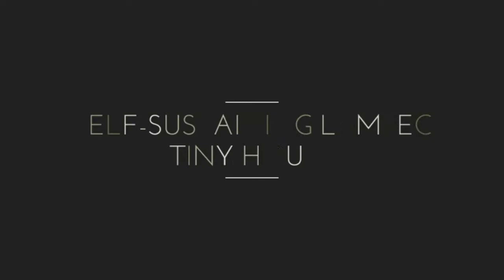Self-Sustaining Lumbec Tiny House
Tiny House Lumbec has just finished its newest tiny house! The 26' home is a custom build that will be totally self-sufficient!

The home comes with a battery system and a generator. The home's new owner plans to add solar panels in the spring, which will make the home totally off-grid!

The interior features a double staircase that leads up to the home's loft bedroom and an entertainment loft. There's also a living room area at the home's entrance with a built-in sofa and a closet. The kitchen comes equipped with a three-burner cooktop and propane range, a full-sized fridge, open shelving, and plenty of cabinet space. There's also a bathroom with a composting toilet!

If you like this home, be sure to check out Lumbec's other homes: the Micro House and the TH2.

You can also reach out to the company here for questions and/or inquiries!